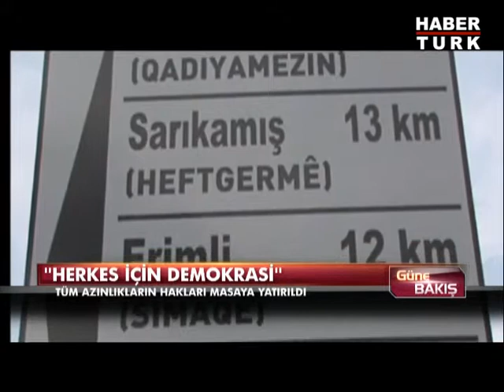"Herkes için demokrasi"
Üç aydır üzerinde çalışılan demokratikleşme paketi bugün yine Başbakan Erdoğan'ın önüne gelecek. Erdoğan'ın kurmaylarıyla paket üzerindeki son çalışmaları yapması bekleniyor